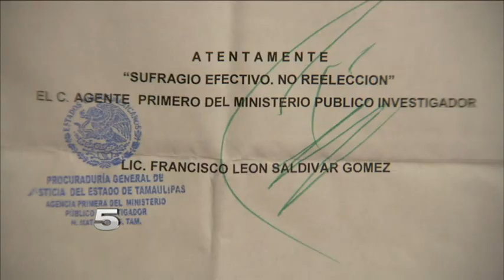KRGV CHANNEL 5 NEWS Update - June 5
Man Indicted for Harlingen Woman's Murder - Family Said 3 Arrested in Mexico for Harlingen Man's Murder